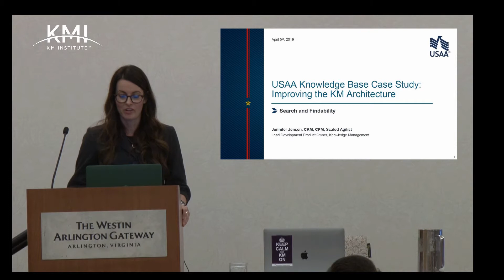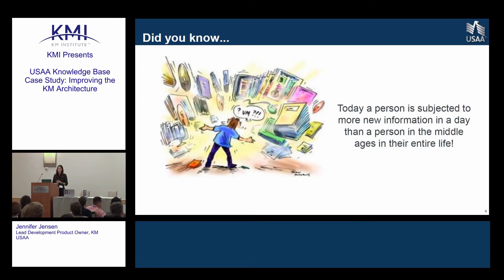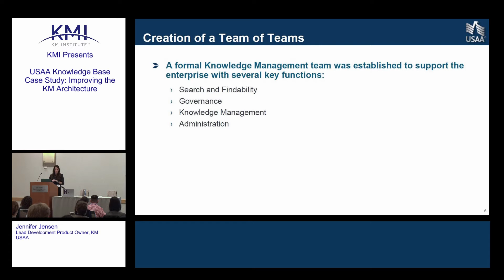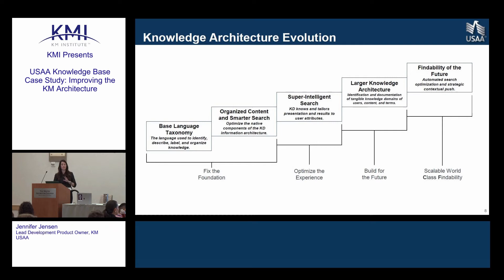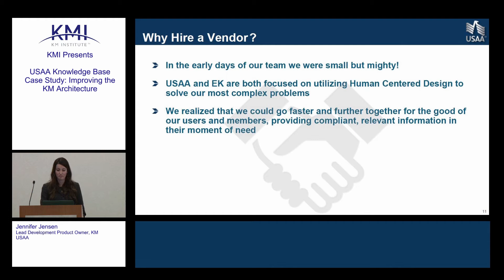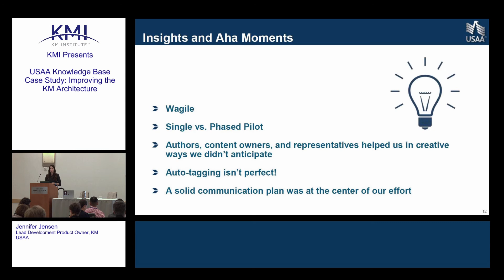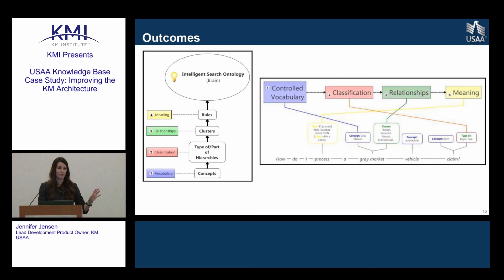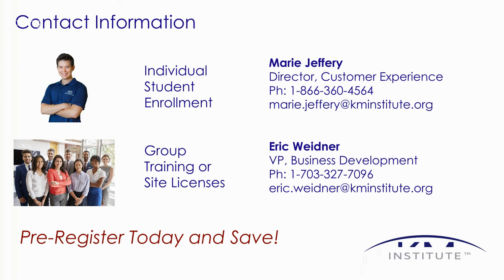USAA Knowledge Base Case Study - Improving the KM Architecture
Jen Jensen describes lessons learns and best practices from KM successes at USAA.
Presenter: Jen Jensen, Lead Development Product Owner, USAA
This presentation was delivered at the 2019 KM Showcase.  Join us for our next KM Showcase March 4-5, 2020 at the Westin Arlington Gateway, near Washington DC.